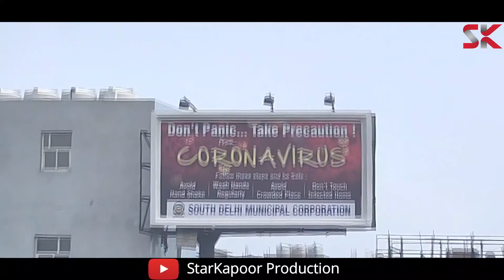i Feel it - DigitalTek, George Cooksey - A Musical Video | StarKapoor Production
DigitalTek, George Cooksey - I Feel It

📝Lyrics📝of DigitalTek, George Cooksey - I Feel It

Growing a lot of emotion
And I can′t deny it
Without a single word spoken

Without even trying
You caused a blossom explosion
And I kinda like it
I really kinda like it, yeah

I feel it bloom
Nobody else in this room

I feel it bloo-o-o-o-o-om
Can make me feel it
I feel it springing, it's got me singing

Butterflies all in the air
Surrounding my senses
And releasing all my pain
I come to life and it's so clear
All your curves and edges
Make me feel some way
And you have helped me discover
Feelings like early summer, summer

I feel it bloo...

Bloom
Bloom
Bloom
Bloom